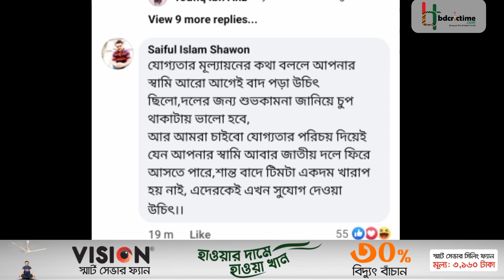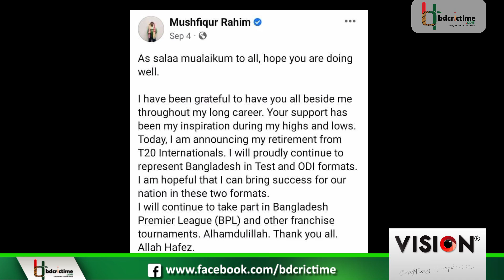রিয়াদের স্ত্রী বললেন এই দেশে যোগ্যদের মূল্যায়ন হয় না, আ'গুনে ঘি ঢাললেন মুশফিকের স্ত্রী | Mahmudullah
রিয়াদের স্ত্রী বললেন এই দেশে যোগ্যদের মূল্যায়ন হয় না, আগু'নে ঘি ঢাললেন মুশফিকের স্ত্রী!